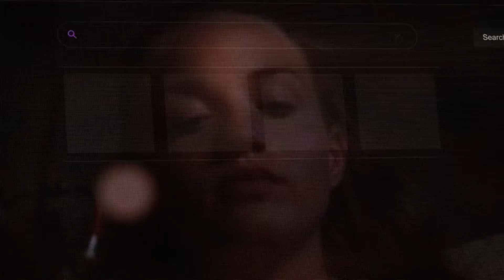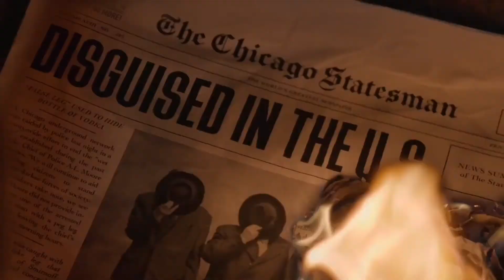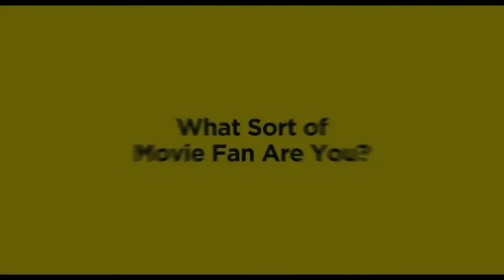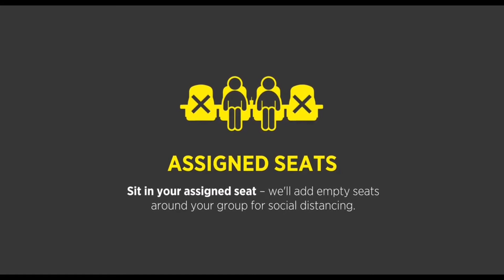Cinema Reel - The Fast and the Furious (BringItBack)